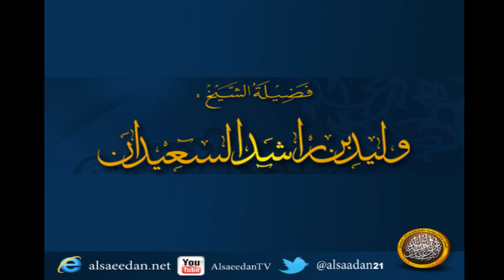ماحكم القصر في السفر اليسير ؟